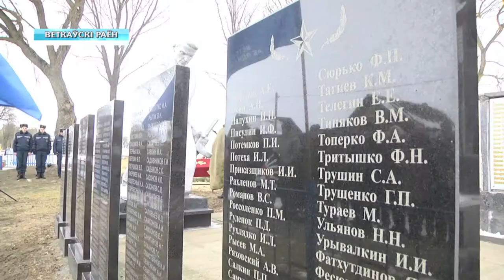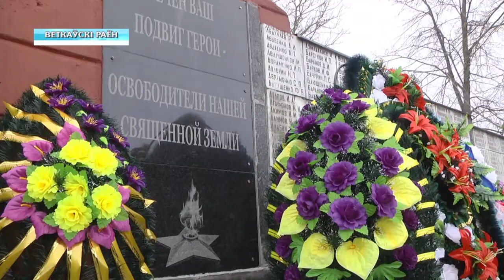В Ветковском районе перезахоронили останки 21 красноармейца